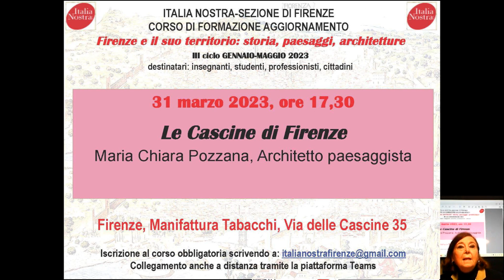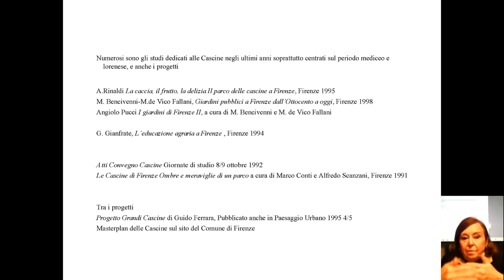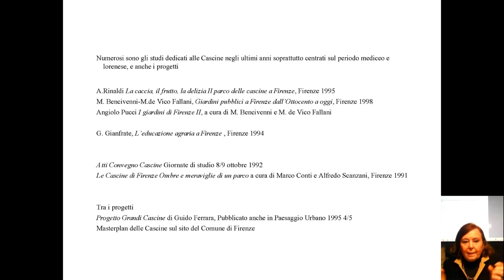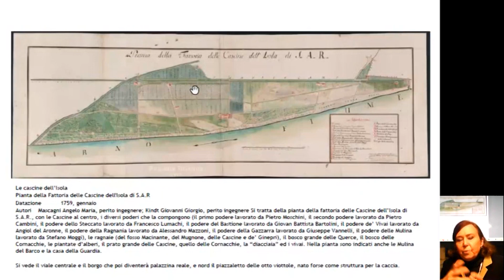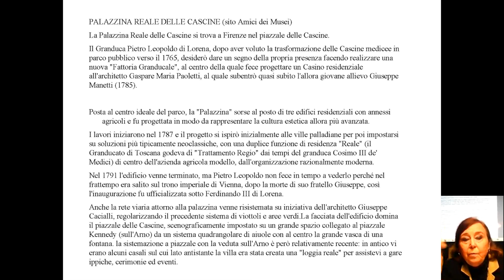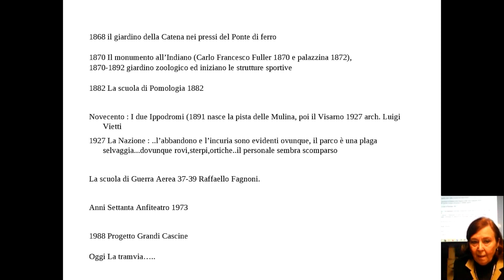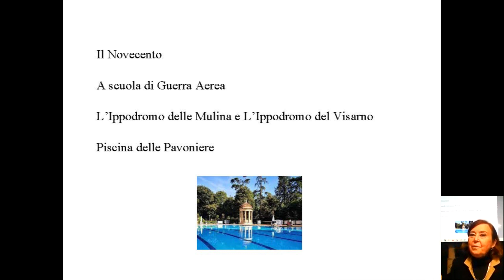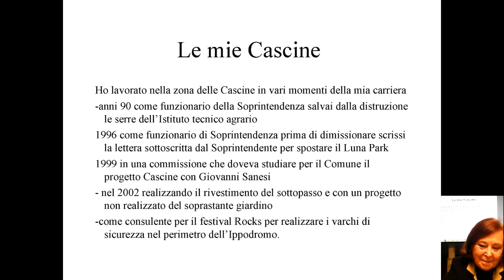6° Conferenza 31.03.2023 - Le Cascine di Firenze. Maria Chiara Pozzana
3° ciclo. Italia Nostra Sezione di Firenze III Ciclo di conferenze Gennaio-Maggio 2023 Firenze e il suo territorio: storia, paesaggi, architetture . Sede: Firenze, Manifattura Tabacchi, Via delle Cascine. Destinatari: insegnanti, studenti, professionisti, cittadini. Il terzo ciclo di incontri (7 conferenze, 2 presentazioni e una visita guidata) ripercorre la storia della città e del territorio circostante con i processi geostorici, i paesaggi e le architetture. Su questi temi si confrontano specialisti e approcci appartenenti a un ampio ventaglio di discipline. Particolare attenzione viene prestata, oltre che ai contenuti conoscitivi, alla presentazione e illustrazione filologica delle documentazioni storiche (cartografie, vedute, foto d’epoca e altri documenti grafici e testuali) e dell’apparato bibliografico. Il ciclo intende offrire un utile contributo didattico all’utilizzazione degli strumenti criticometodologici di base per eventuali approfondimenti da utilizzare nella scuola, nella ricerca e nella formazione di una cittadinanza attiva.